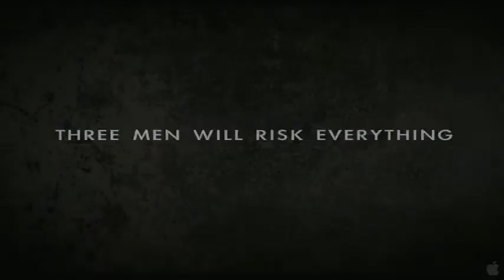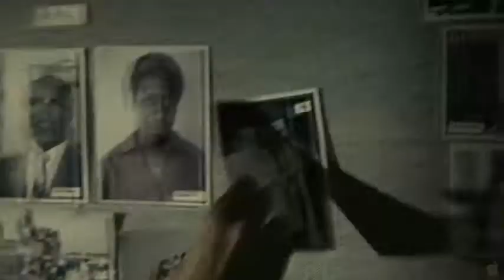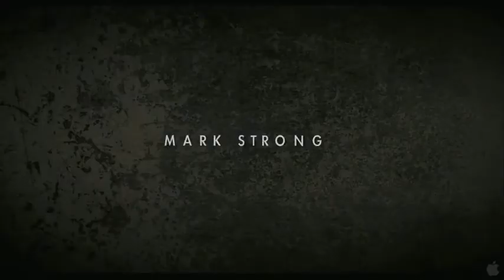Endgame - One World Berlin 2009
Mitte der 80er Jahre. Südafrika ist noch fest in der Hand der National Party. Es werden weltweit Rufe laut nach Boykott und Sanktionen gegen Firmen, die mit dem Apartheidregime Geschäfte machen. Eines dieser Unternehmen ist der Bergbaukonzern Consolidated Goldfields. Aus zunächst eigennützigen Motiven  der Wahrung ihrer Interessen in Südafrika, notfalls unter einer liberaleren Regierung  ermöglichen sie geheime Verhandlungen zwischen progressiveren Stimmen in der südafrikanischen Regierung und dem (noch) verbotenen African National Congress (ANC), vertreten durch den zukünftigen Präsidenten Thabo Mbeki. Die Gespräche, die über vier Jahre stattfanden, führten schließlich zur Zulassung des ANC 1989 und zur Freilassung aller politischer Häftlinge, darunter Nelson Mandela Anfang 1990.

Datum: DI 01.12.09
Uhrzeit: 21:15 - 22:45
Veranstaltungsort: Kino Arsenal-Saal 1